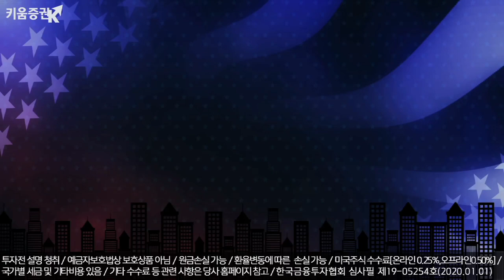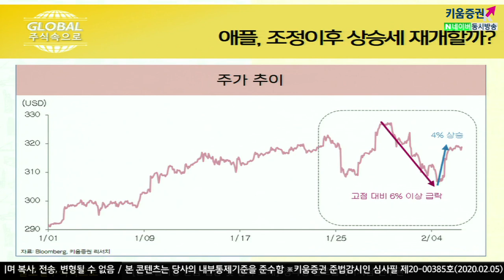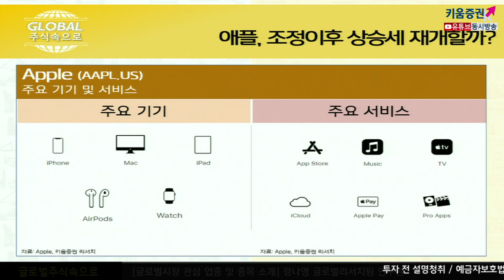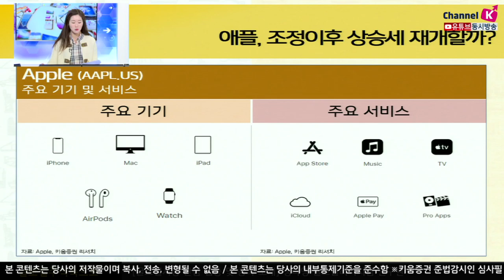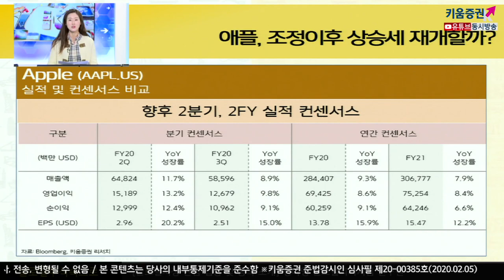​[해외주식투자] 글로벌 주식 속으로 / 애플, 조정 이후 상승세 재개?(20.02.05)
2월 4일 ​​​애플​은 3거래일 간의 주가 하락 이후 반등에 성공
​​지난 연말부터 지속된 주가 상승에 따른 피로감이 누적된 가운데,
​우한 폐렴 이슈가 주가 조정을 유발한 것으로 판단

​중요한 것은, 동사의 성장 모멘텀이 지속 유효하고 따라서 주가는
다시 상승탄력을 받을 가능성이 높아 보인다는 점. 웨어러블과 서비스 부문의
​고성장세와 기기와 서비스 부문 간 시너지 효과에 대한 기대감이 여전하기 때문

​아이폰 매출 역시 지난 FY20 1분기 턴어라운드를 시작으로
올해는 보급형 및 5G 모델 출시(예정)에 힘입어 실적 호조를 지지할 것으로 기대​
​​ 「구독」과 「좋아요」 눌러주세요~